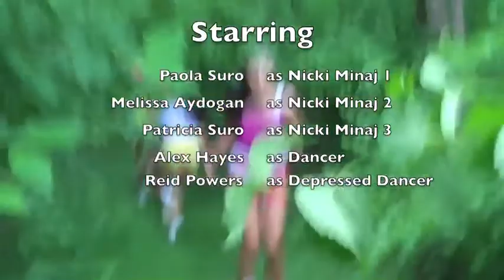Super bass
Nicki Minaj Music Video